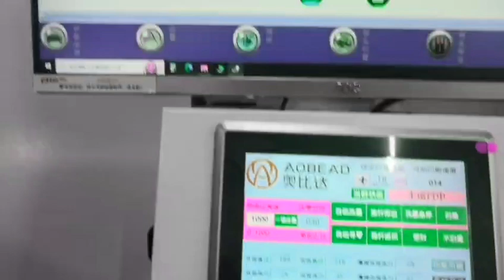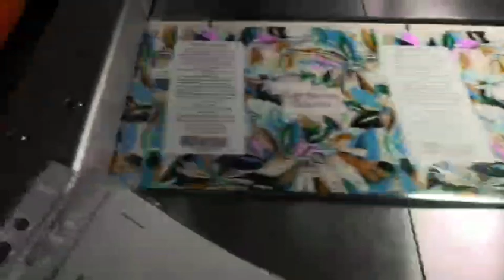Digital cold foil stamping and digital printing machine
DCFS-330 & DPIM-330